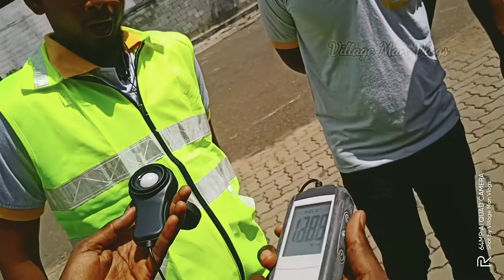Solar Pyrheliometer | Pyranometer | Solar Panel Radiation Measurement | Pyrheliometer Working Tamil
Pyrheliometer என்பது சூரிய ஒளி வீச்சை நேரடியாக அளக்க பயன்படுகிறது...

    👉Solar Thermometers are used for scientific, meteorological and climatic measurements, to study the quality of materials, and to evaluate the efficiency of solar heat collectors and photovoltaic devices...